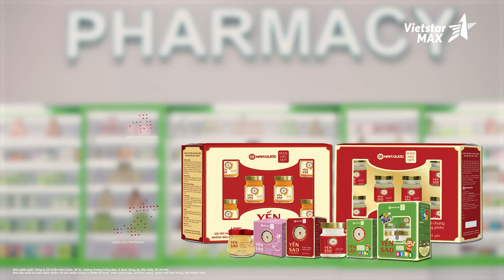Vietstarmax | Phim quảng cáo TVC 15s Yến sào Nam Dược (Miền Bắc) | Phim doanh nghiệp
"Vietstarmax | Phim quảng cáo TVC 15s Yến sào Nam Dược (Miền Bắc) | Làm phim quảng cáo | Phim doanh nghiệp

Dự án TVC Yến sào Nam Dược là một thử thách sản xuất đòi hỏi sự chăm chỉ và chất lượng vượt trội. Từng khung hình và từng câu lời được lựa chọn một cách kỹ lưỡng, nhằm tạo ra một TVC quảng cáo súc tích, dễ hiểu và đạt được mục tiêu quảng bá.

Với sự thành công của Vietstarmax và Nam Dược trong dự án này, hãy đồng hành cùng Vietstarmax và khám phá tiềm năng sáng tạo của chính mình!"

Lĩnh vực chính:
1️⃣..  Sản xuất TVC quảng cáo
2️⃣..  Sản xuất phim Viral video marketing
3️⃣..  Sản xuất phim doanh nghiệp